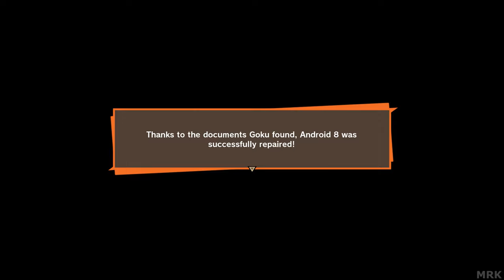DRAGON BALL Z KAKAROT [Part 26] | NCGW | NCG&W | No Copyright Gameplay & Walkthrough